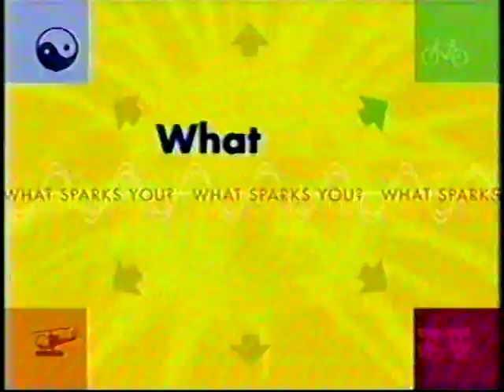Noggin - Doug: Shout Your Lungs Out Music Video (1999)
One of a few Doug music videos that aired on Noggin back in the day.